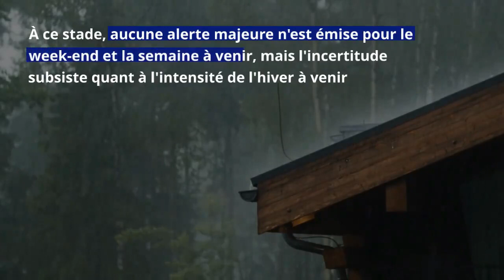Arrivée du froid en France, à quelle intensité s’attendre et quelles sont les régions concernées ?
Les prévisions météo présagent un changement dans la configuration atmosphérique pour les jours à venir. Une masse d’air froid est en passe de s’installer sur la France.